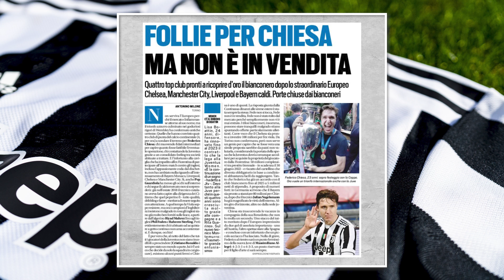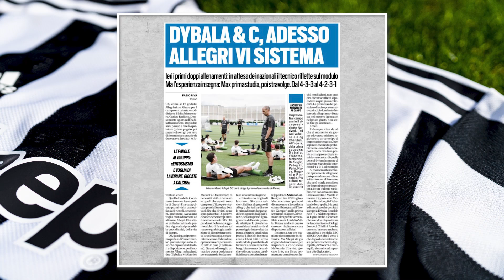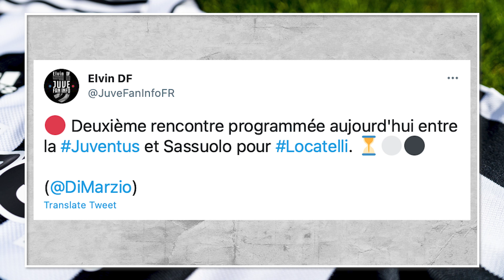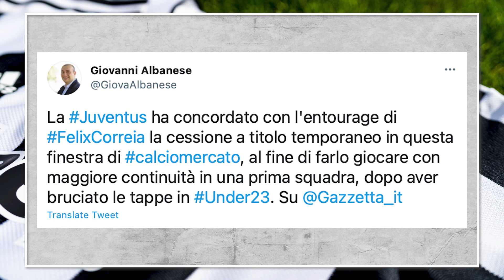JUVENTUS NEWS || ARTHUR ALREADY OUT! || CHIESA UNTOUCHABLE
• Allegri: Enthusiasm, Desire to work, play football
• Arthur injured!
• Cristiano here to stay
• Federico Chiesa Untouchable